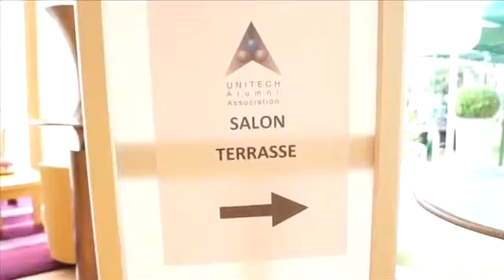UNITECH Alumni Association Symposium 2013 - Lyon (France)